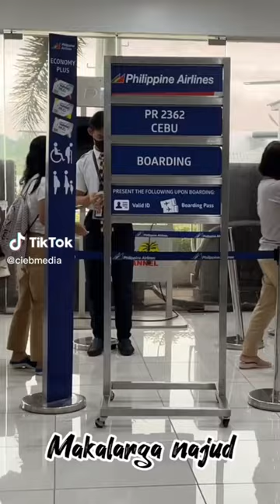Philippine Airlines Flight PR2362 BUTUAN TO CEBU | Flight Radar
CEBU - Beyond its historical sites, luxury resorts, and vibrant nightlife, this urban destination also offers eco-adventures. Within the forests of interior Cebu, waterfalls and rare birds await those adventurous enough to seek them out. While along this 200 kilometer long island, coral reefs virtually surround its entire perimeter. It's not uncommon for one to see locals, entrepreneurial as they are- tending to several businesses during the week, and going boating and scuba diving on weekends.

Flightradar24 is a Swedish internet-based service that shows real-time aircraft flight tracking information on a map. It includes flight tracking information, origins and destinations, flight numbers, aircraft types, positions, altitudes, headings and speeds.